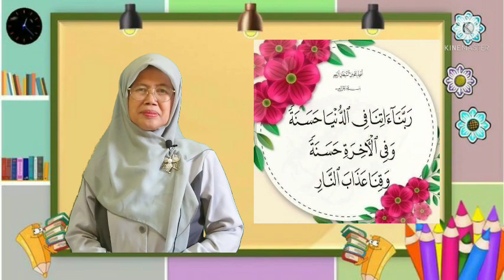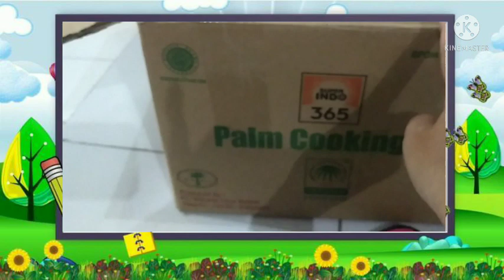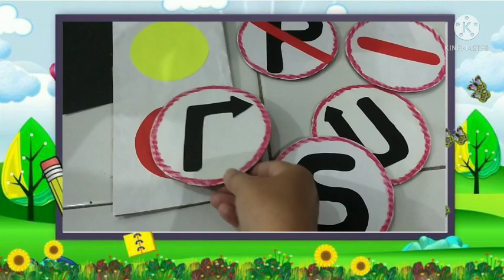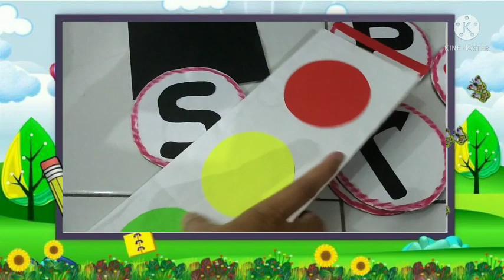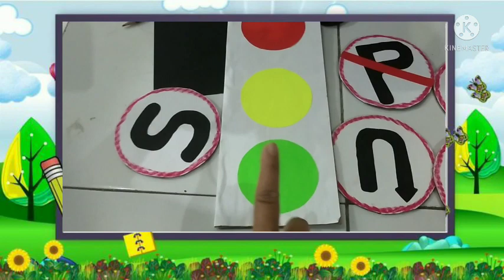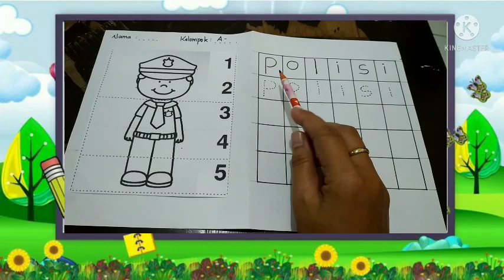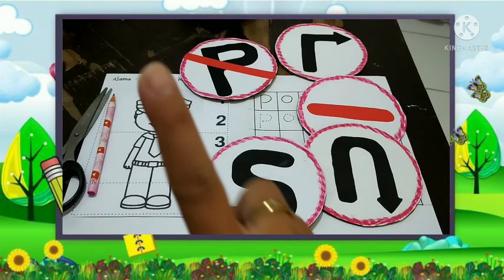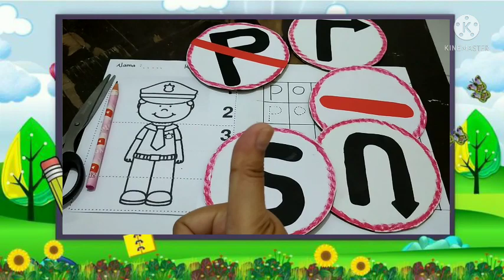BelajarbersamaSUKMA|SENTRA SAINS DAN BAHAN ALAM KLS A